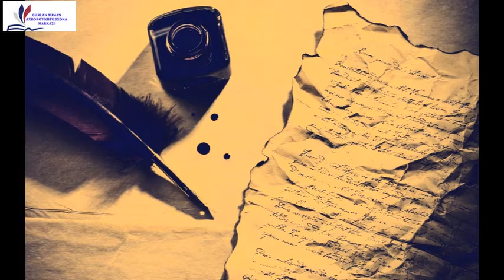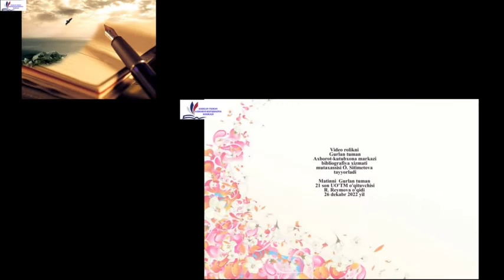Abdulla Qodiriy hayoti va ijodi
Gurlan tuman axborot-kutubxona markazi tomonidan tayyorlandi.